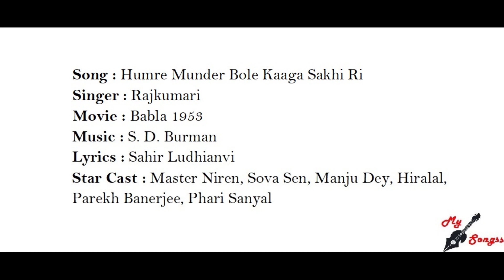Humre Munder Bole Kaaga Sakhi Ri, Movie : Babla 1953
Song : Humre Munder Bole Kaaga Sakhi Ri
Singer : Rajkumari
Movie : Babla 1953
Lyrics : Sahir Ludhianvi
Star Cast : Master Niren, Sova Sen, Manju Dey, Hiralal, Parekh Banerjee, Phari Sanyal